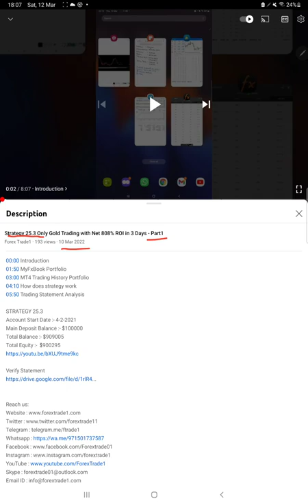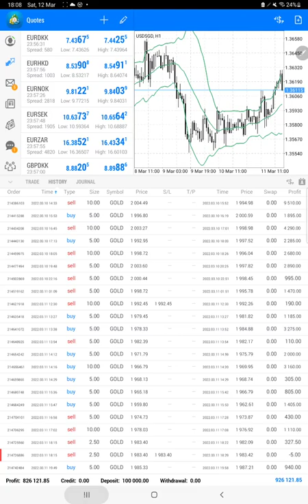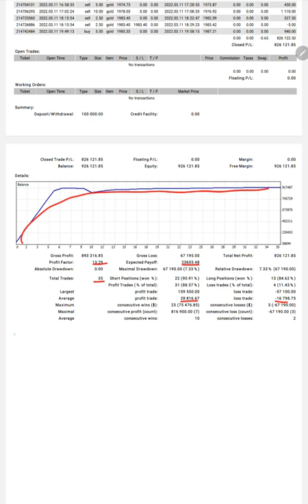Strategy 25.3 Only Gold Trading with Net 17% ROI in 2 Days - Part2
00:00 Introduction
00:10 Verify Previous Update
00:40 MyFxBook Portfolio
01:10 MT4 Trading History Portfolio
01:50 Trading Statement Analysis